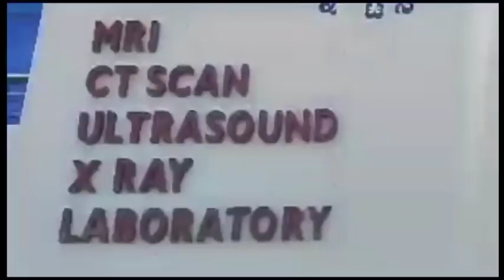Namaz e Eid ul Fitr Performed at Eidgah Qadeem Sedam Road Gulbarga